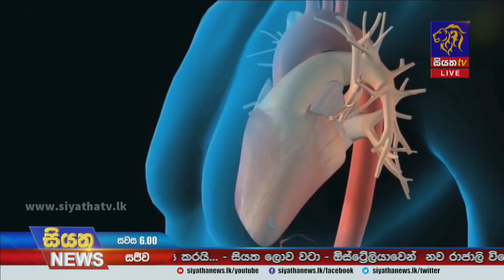Siyatha News | 06.00 PM | 29 - 09 - 2021